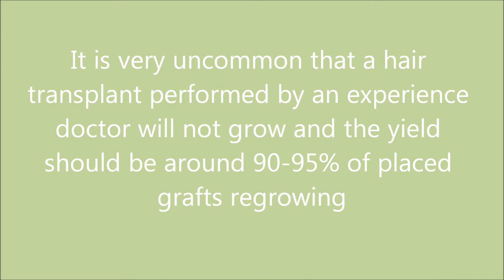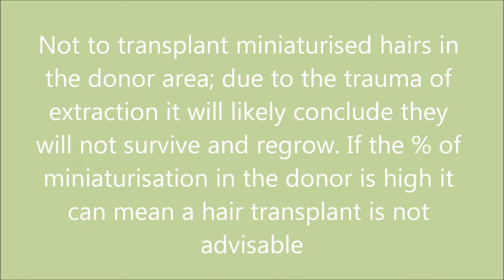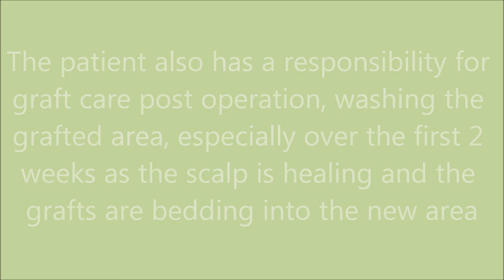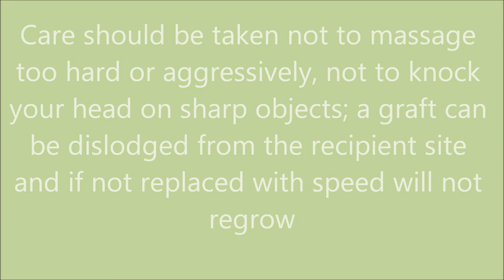Why Do Some Hair Transplants Not Grow?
A Hair Transplant takes time to grow and does not grow back at the same rate, but over 12 to 18 months in some cases; this is important to understand to appreciate where the growth should be at any particular stage